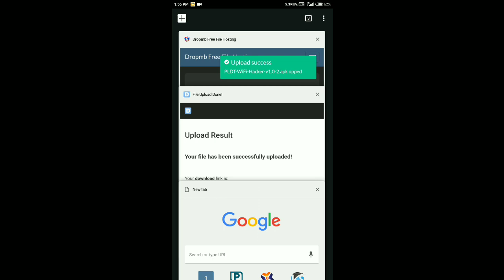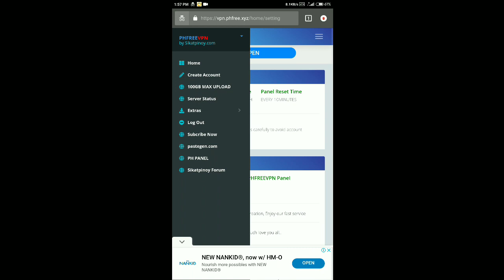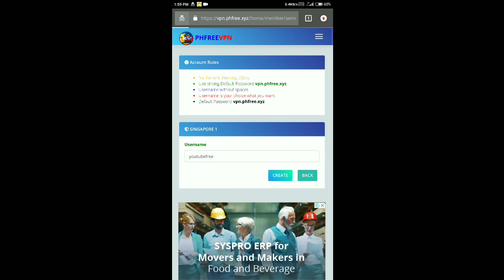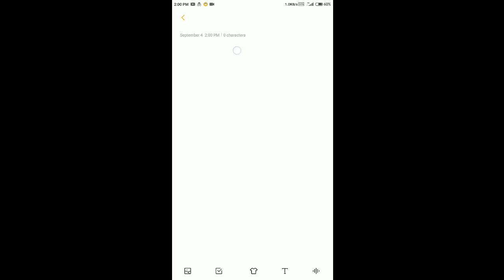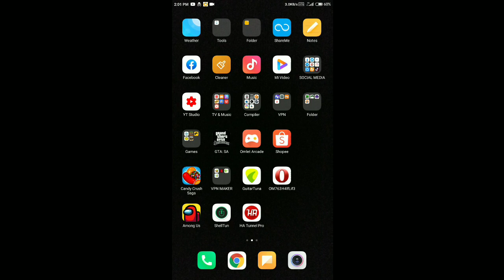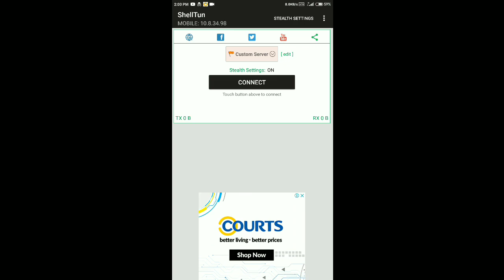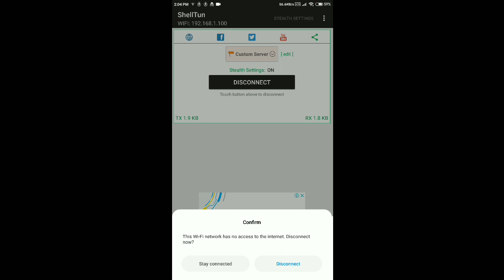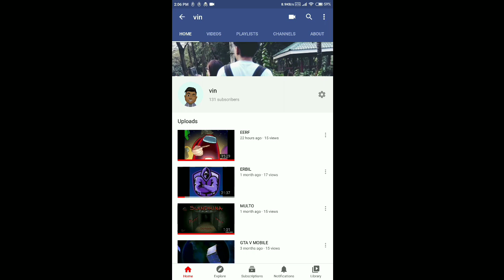LIFETIME ?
Panuorin ng buo Maraming Salamat 🙂
ERRF link ⬇️